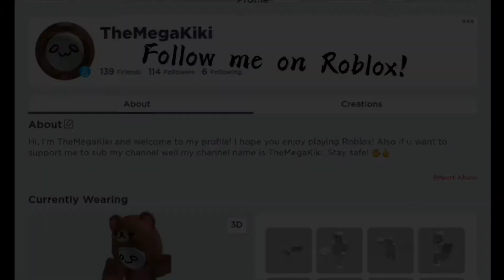Ragdoll engine - Funny video #1